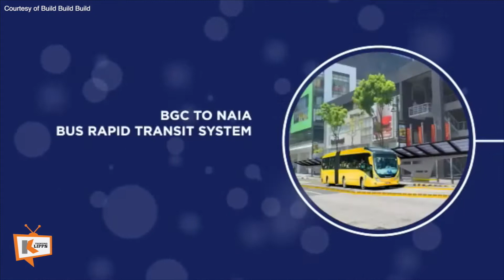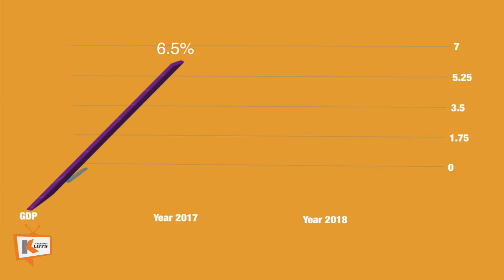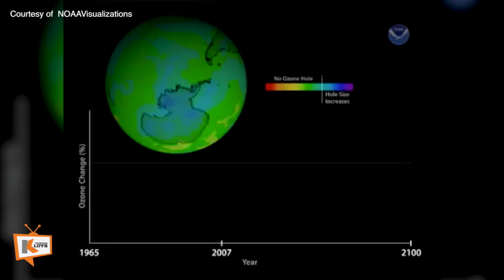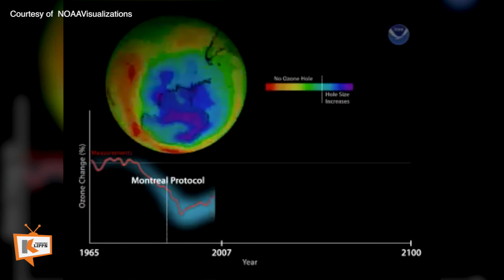PH’s ties with Japan, economic growth, and environmental protection on Trending Klipps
Let’s wrap up our week with "feel-good" news of Philippines’ partnership with Japan, its steady economic upsurge, and its commitment to protect the environment.